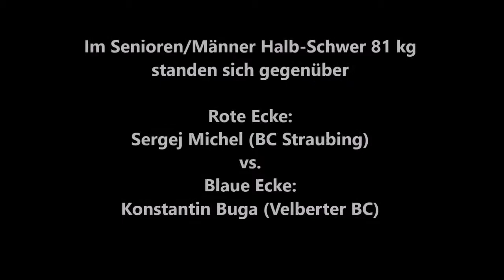650 * Der Sportler * Boxen * S. Michel (BC Straubing) vs. Konstantin Buga (Velberter BC) 11.02.12